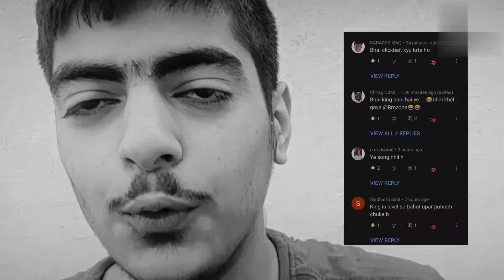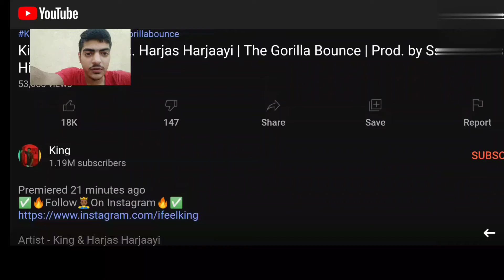REACTING TO | King Shaamein ft. Harjas Harjaayi | Therilla Bounce | Prod. by Sshiv | Latest HitSngs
Artist-King & Harjas Harjaayi
Lyrics By- King & Harjas Harjaayi
Composed By - King & Harjas Harjaayi
Directed By - Yash Chhabra
Music Produced By - Sshiv
Mix& Master By - Sshiv
King's Costume Designer - Drutika Singh